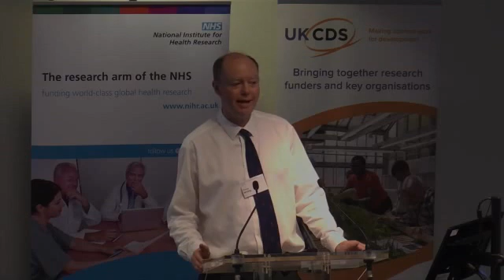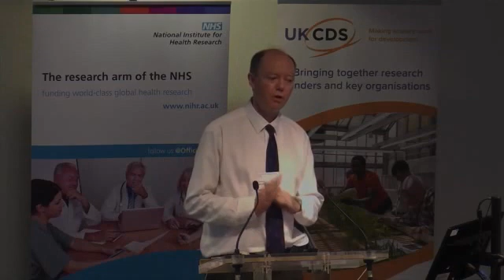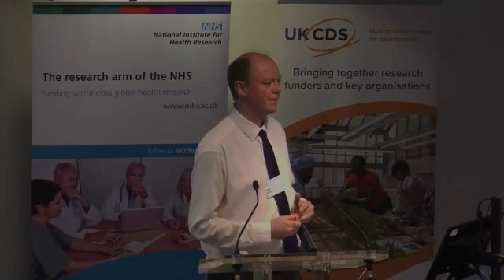Chris Whitty global health research presentation – call 1 (now closed)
Professor Chris Whitty speaking at the NIHR Global Heath Research event 8 December 2016. The event was held at the UKCDS in London to support applications to the Global Health Research funding opportunity which closed in January 2017. In this clip Professor Whitty talks about global health research.